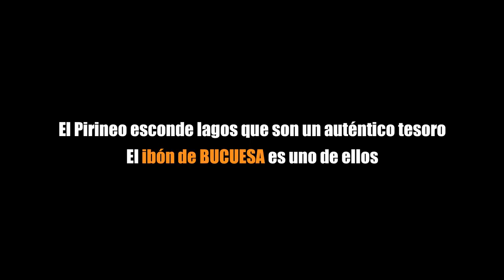IBÓN DE BUCUESA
Partimos del núcleo rural de Acumuer. Una larga pista va remontando el Valle del Aurin. Tras varios kilómetros se llega a una barrera y la senda va girando hacia la derecha. A través de unas terrazas de cultivo tomamos una angosta senda que se va empinando entre el brezo. Después de varios zigzagueos salimos junto al río, ya en terreno despejado y con el circo de Canales al fondo. Nos encaminamos hacia él y aunque inicialmente parece infranqueable debemos tomar a nuestra izquierda una leve senda que remonta la pedriza y nos lleva a un angosto canal a la izquierda de un gendarme. Lo superamos y tras una sencilla trepada lograremos alcanzar una ladera herbosa. Una vez la ascendamos alcanzamos por fin la inmensa terraza superior donde se sitúan los ibones de Bucuesa. Antes de alcanzar el más grande pasaremos junto a una pequeña cabaña de pastores cuyo tejado se construyó con el fuselaje de un avión que cayó en esa zona en la II Guerra Mundial (no te pierdas la narración de los hechos).
Tras el ibón nos asomamos al Puerto de Bucuesa y la Canal de Pan, con unas vistas maravillosas a la cadena montañosa que tenemos en frente; Palas, Balaitous, Infiernos, Vignemale, etc.
Para bajar de la terraza superior al valle optamos por coger la Faja del Ganado de Canales. En mi opinión, el momento más bello de la excursión, pues se trata de un angosto sendero, marcado por los rebaños, que discurre sobre los farallones que caen al valle. Algo digno de atravesar. Finalmente se llega a una gran zona de derrubios que tendremos que descender para finalmente alcanzar el valle y retornar a la interminable pista que de nuevo nos depositará en Acumuer.
Esta excursión no es un paseo; se caminan unos 27 kilómetros, se salvan unos 1.000 metros de desnivel y además hay que trepar en la parte final del canal, una vez se supera el gendarme. Lo comento por si alguien está pensando en ir con niños (algo muy típico cuando se va a visitar un lago de montaña).